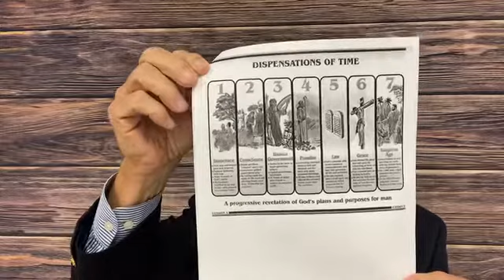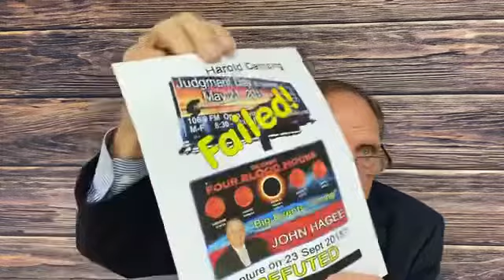The Olivet Discourse-Introduction- Matthew 24:1-4